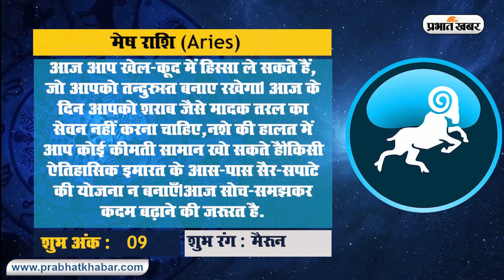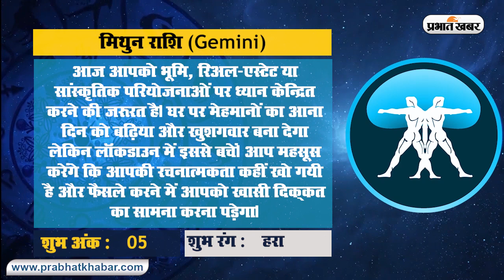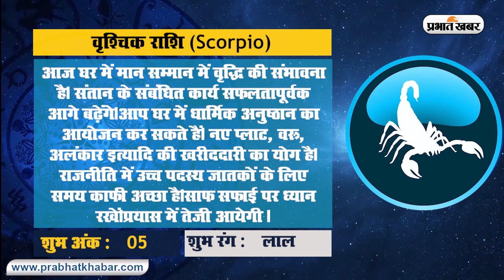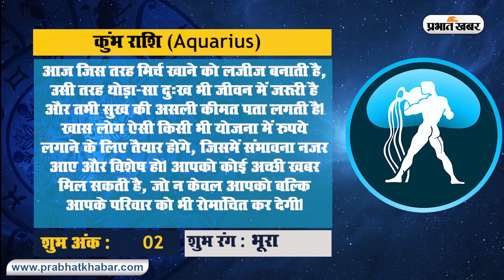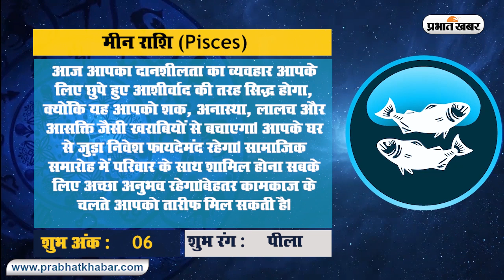Horoscope Today | 12 May | Aries to Pisces | जानें आज आपको कहां बरतनी चाहिए सावधानी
Horoscope Today, Rashifal, 12 May 2020: सभी 12 राशियों का भविष्यफल जान कर आप दैनिक योजनाओं को बना सकते हैं सफल या फिर इसके आधार पर कर सकते हैं अपनी योजनाएं तैयार, तो जानें क्या कहते हैं आपके आज के (12 May दिन :मंगलवार) सितारे, क्या है आपका शुभ अंक और रंग